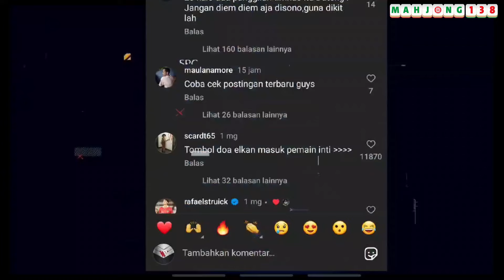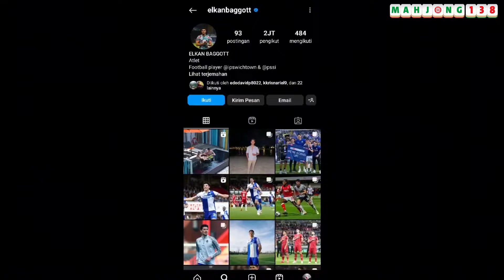MANTAP‼️ STY DPT MOBIL MEWAH SEKELAS PRESIDEN?🔥 PESAN TIMNAS INDONESIA🔥